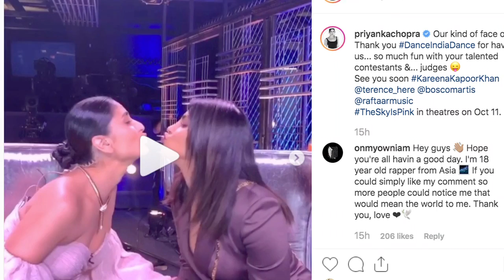शो के सेट पर अलग अंदाज में दिखीं Kareena और Priyanka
अभिनेत्री प्रियंका चोपड़ा जोनस ने हाल ही में सोशल मीडिया पर एक वीडियो साझा किया है जिसमें वह 'ऐतराज' में उनकी को-स्टार करीना कपूर खान के साथ दिखाई दे रही हैं।